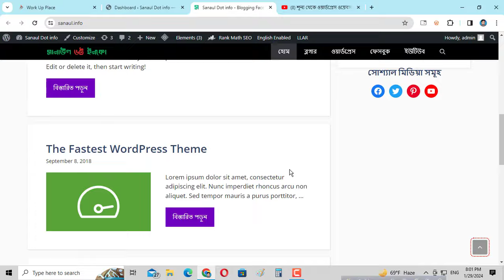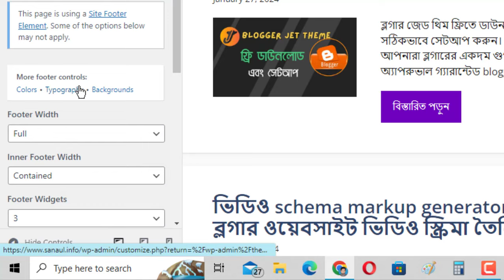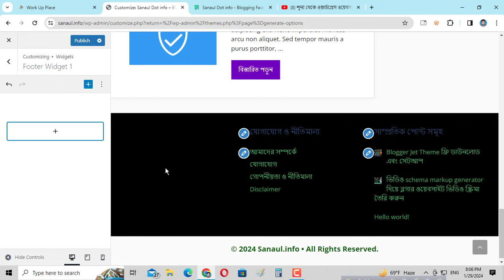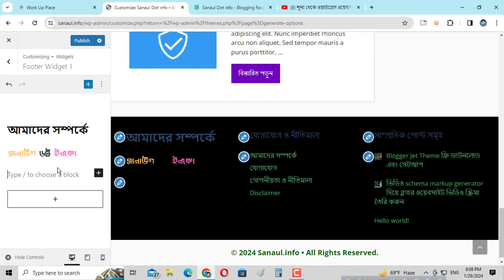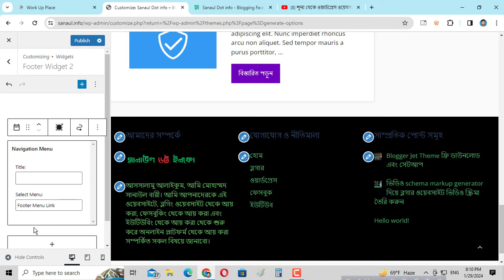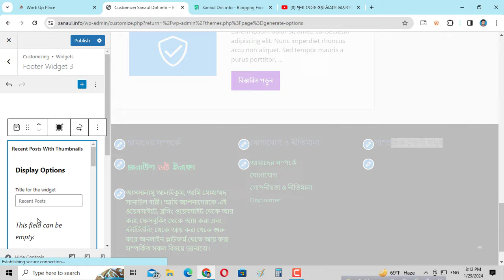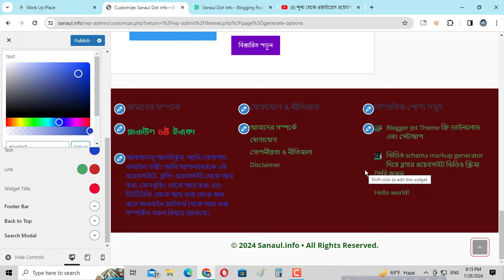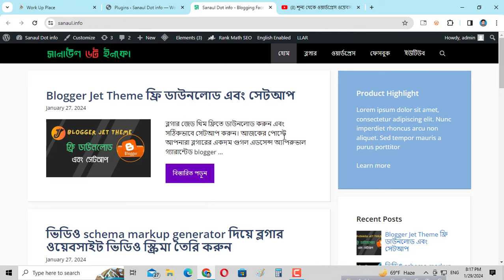ওয়ার্ডপ্রেস থিমে ফুটার ডিজাইন করার নিয়ম ।wordpress blog website bangla tutorials |Part-11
আসসালামু আলাইকুম আশা করছি সকলে ভালো আছেন, আপনারা যাহারা শূন্য থেকে ওয়ার্ডপ্রেস দিয়ে ব্লক ওয়েবসাইট তৈরি করছেন। আজকের ভিডিওটি গুরুত্বপূর্ণ আজকের ভিডিওতে দেখানো হয়েছে কিভাবে আপনারা জেনারেট প্রেস প্রিমিয়াম থিমে ফুটার ডিজাইন করবেন।
আজকের ভিডিওটি আপনি সম্পূর্ণ দেখলে ওয়ার্ডপ্রেস থিমে ফুটার ডিজাইন কিভাবে করবেন কোন সিএসএস কোড ছাড়ায় সে বিষয়ে জানতে পারবেন।

* আরো যে সকল বিষয়ে ভিজিট করে থাকেন *